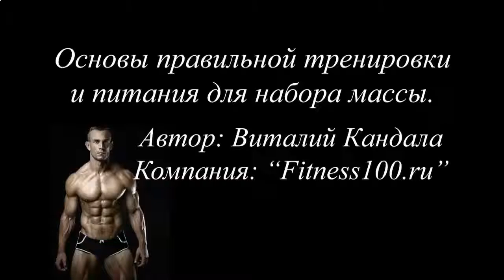КАК НАКАЧАТЬ БОКОВЫЕ ПРЕССЫ